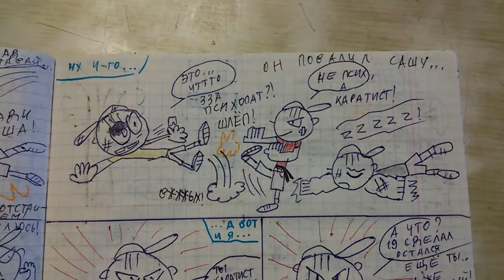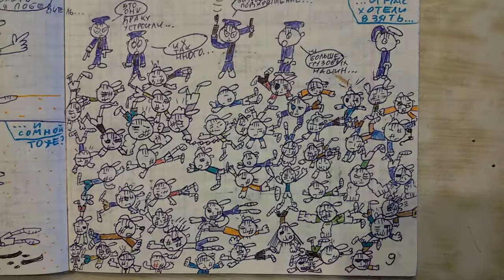Влад и его друзья 9 комикс (часть 2)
Влад и его друзья хотели отомстить тем врагам, и отомстили, но после драки были неприятности...